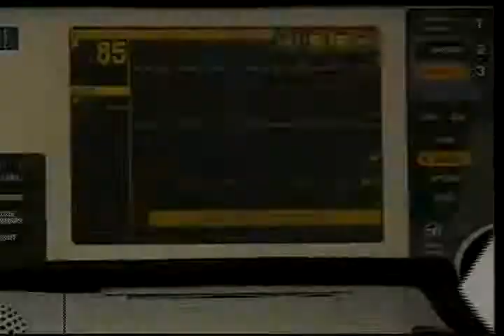Miami-Dade Heart Prevention Public Service Announcement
February is Heart Prevention Month, are you prepeared?